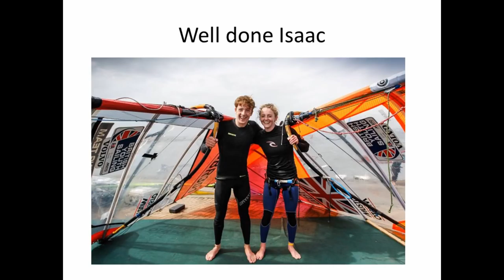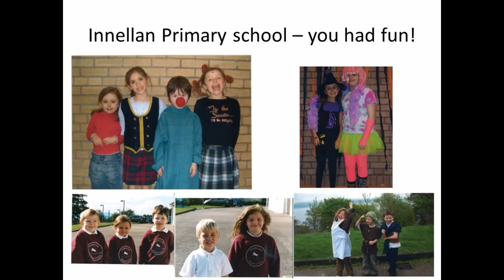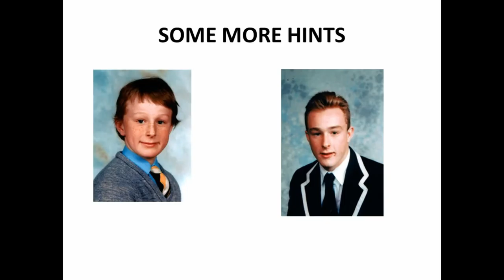Mr Mitchell's Leavers Presentation 2018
Our very own Mr Mitchell's presentation to the DGS class of 2018.